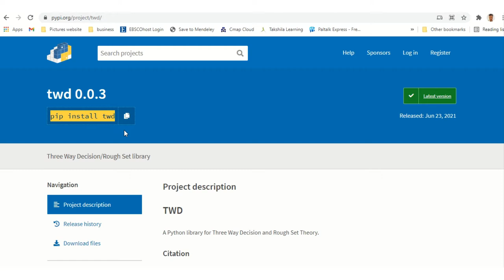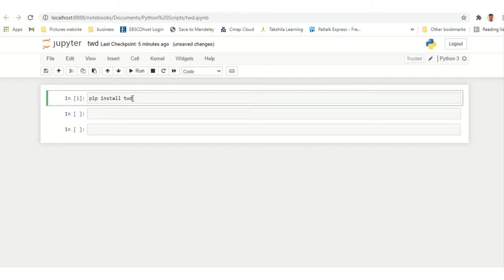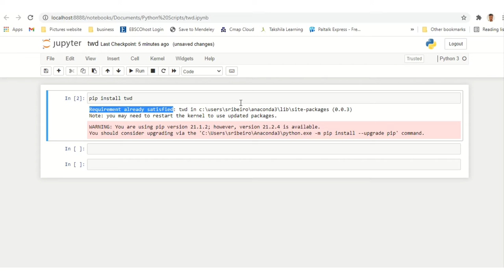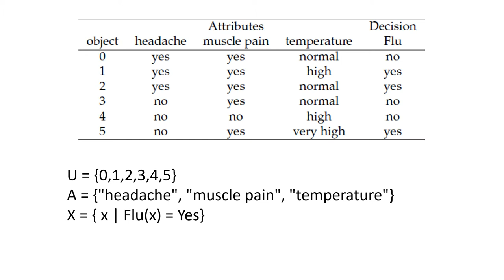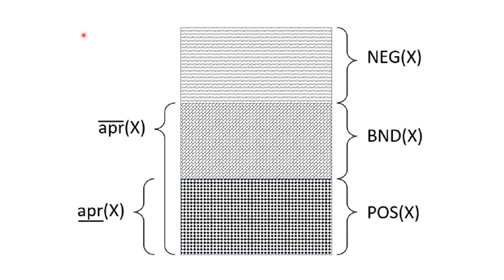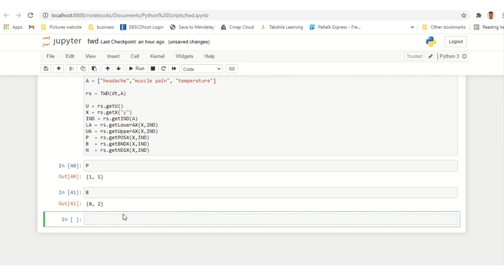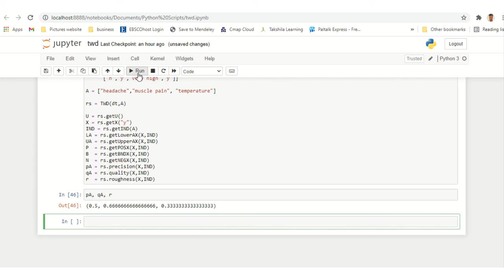Biblioteca Python TWD para Rough Set (Conjuntos Aproximados)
Neste vídeo apresento como fazer a instalação e uso da biblioteca Python TWD para Rough Set Theory (Teoria dos Conjuntos Aproximados). Tabela de Decisão, Conjunto Infinito, Aproximação Superior e Inferior, Regiões, Medidas de precisão e qualidade.